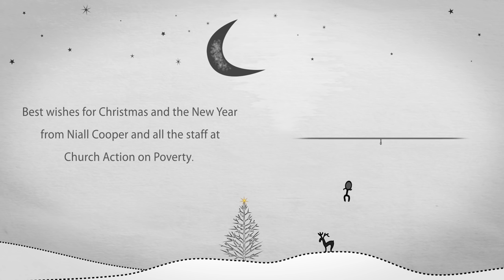Happy Christmas from Church Action on Poverty